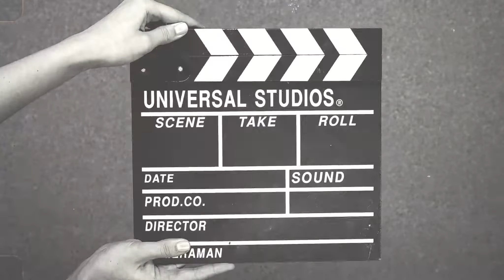ഒരു ചെറിയ യാത്ര.... A small trip to Stuttgart feUersEe and BiRken kOpf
duNDumOl🥰